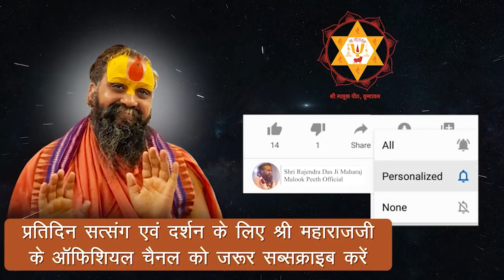हरे राम बाबा के जीवन की अजब गजब घटना || महाराज जी के समक्ष घटित हुई | ऐसे होते है अनोखे संत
Address:-
Shree Malook Peeth Sewa Sansthan Nyas
212, Vansivat, Vrindavan, Mathura (UP) 281121